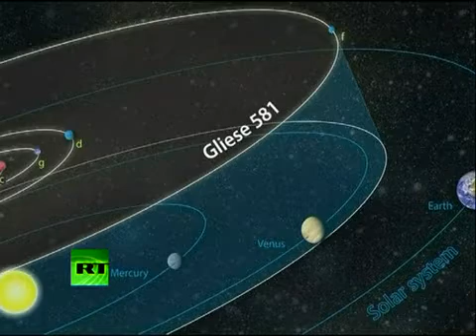New Planet- Another Earth discovered by scientists..Gliese 581 g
The Planet, Gliese 581-G, also nick named "The Goldilocks Planet" was discovered to be "Earthlike" in the sense that it has potential to support Plant & Animal Life and can also Harbor Water! Scientists HIGHLY excited about the find.

Astronomers have announced they have discovered an earth like planet that could support the crucial conditions needed for life to exist. The new planet sits directly in the middle of what is referred to as the habitable or Goldilocks zone (Gliese 581 g), unlike any of the nearly 500 other planets astronomers have found outside Earth's solar system. It also is in Earth's galactic neighbourhood, suggesting that plenty of Earth-like planets circle other stars. Astronomers say the planet is neither too far from its star, not too close and could contain liquid water.